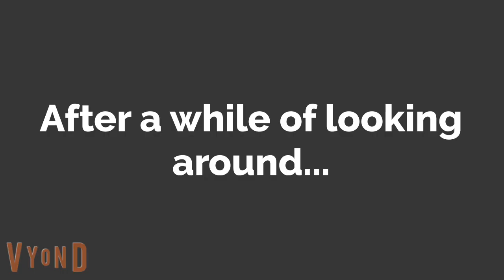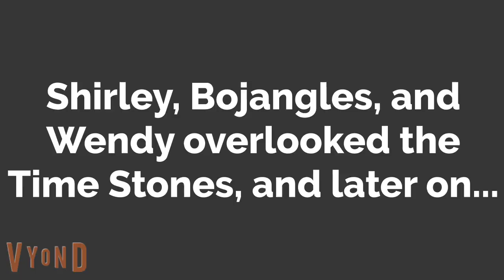MTN Gang - The Old Time Sanctuary (Part 3)